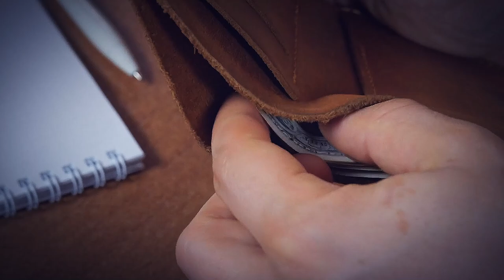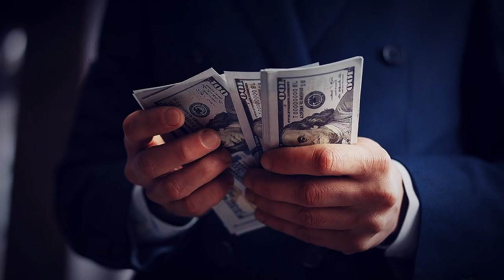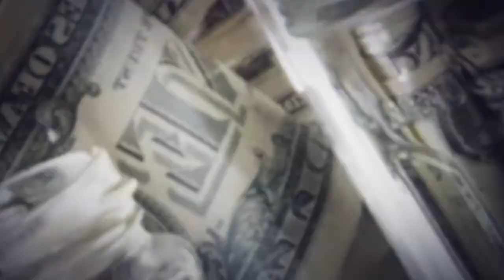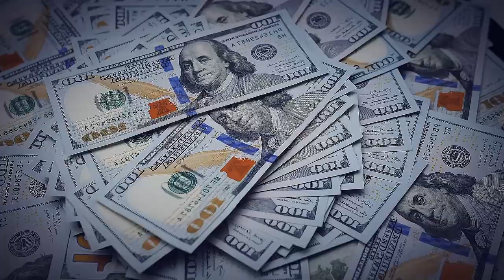Poor Man Removes Lawn and Finds His Entire Yard Filled with Cash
Poor man Steven is finally able to replace his lawn. Suddenly he discovers a layer of cash hidden beneath the sod. He imagines a life of wealth and ease, but when others try to claim his money, Steven goes on the run.